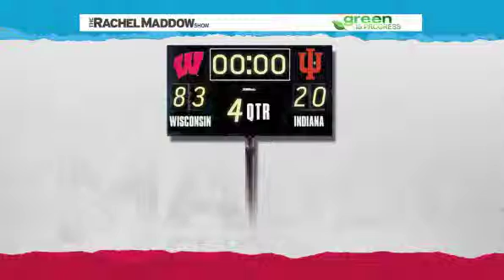bucky the badger 3